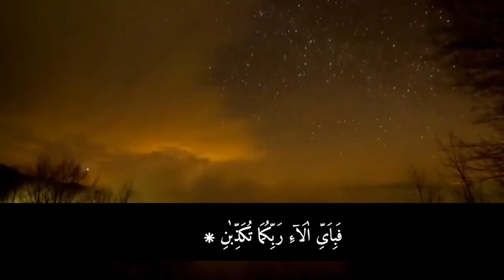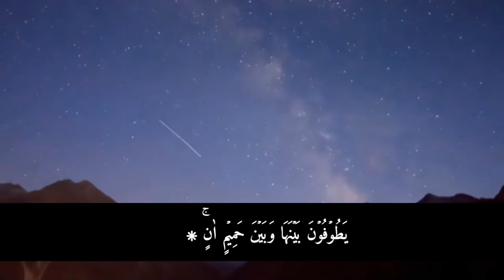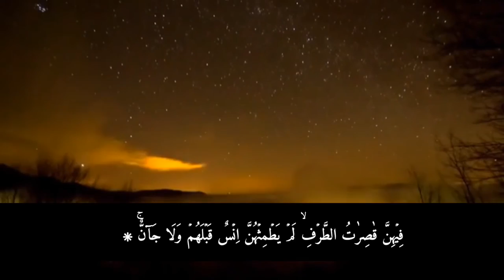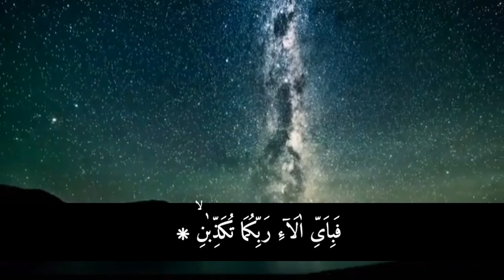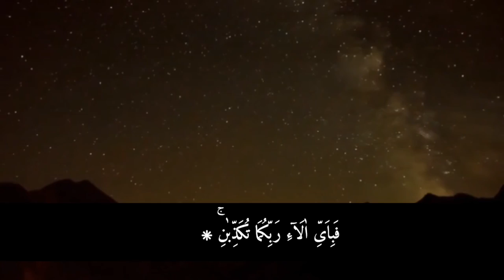surah Rahman ki tilawat||quran.pak.ki.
surah Rahman ki tilawat||quran.pak.